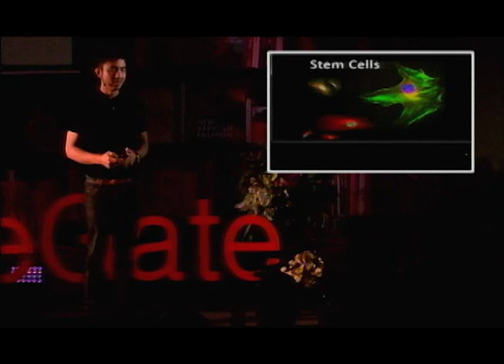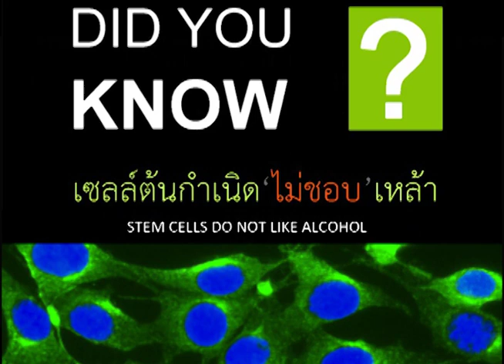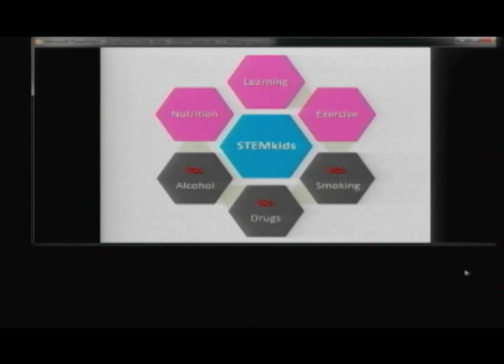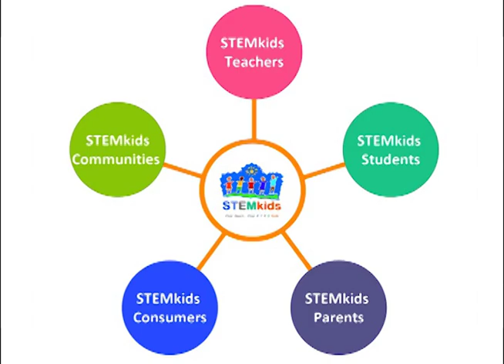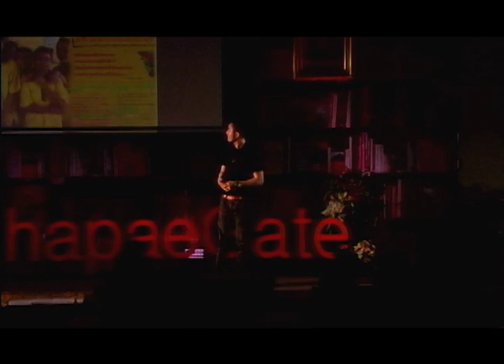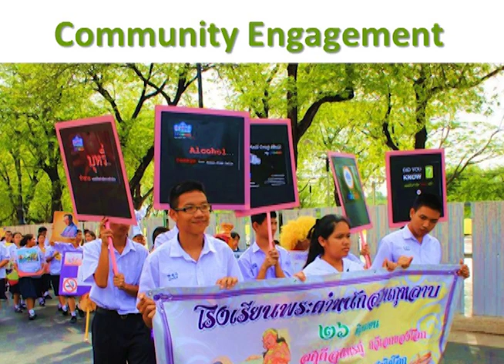STEMkids project for high schools in Thailand: Weerapong Prasongchean at TEDxThapaeGate 2012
Weerapong Prasongchean is a PhD candidate at the Institute of Child Health, University College London, UK. He focuses on somatic stem cells from different sources for regenerative medicine. He also holds an MSc in Neuroscience from Imperial College London School of Medicine supported by a Thai Government Strategic Frontier Research Network Scholarship and graduated with a BSc in Pharmacy from Chulalongkorn University supported by the GMM Grammy-associated Damrongchaitham foundation. He was awarded several awards including the Thailand National Youth award (Academy and Education), the Damrongchaitham foundation best scholar award and the UK-based Anglo-Thai Society Educational Excellence award (Medicine). His current initiatives involve development of stem cell-based cross-curricular learning in high schools and regenerative pharmacy for pharmaceutical education. His talk on "STEMkids project for high schools in Thailand" focused on how an understanding of stem cells can lead to better public and personal health and can be an innovative marketing tool to encourage students and their parents to change behaviours to lead a healthier life.